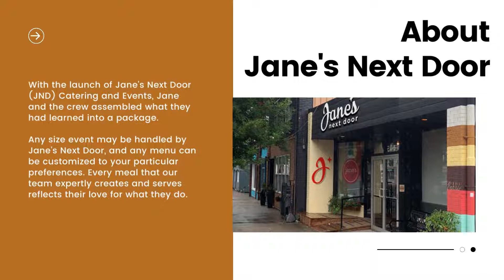Event Catering in Halifax, NS | Jane's Next Door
Jane's Next Door offers specialty catering for weddings, parties & festivals in Halifax, Nova Scotia.